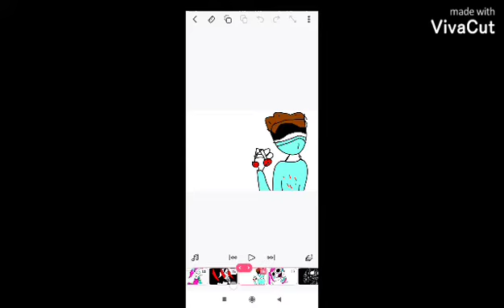😭Mommy long lengs historia;( 😥